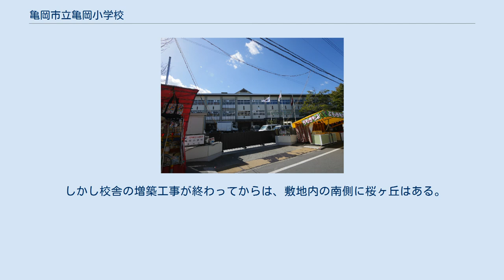亀岡市立亀岡小学校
亀岡市立亀岡小学校（かめおかしりつ かめおかしょうがっこう）は、京都府亀岡市にある公立小学校。
 前身は、組合立亀岡小学校であった。
市政施行前亀岡市は、「京都府南桑田郡亀岡町」であった。
 亀岡市として、1955年（昭和30年）に南桑田郡内の16カ町村が合併し、市政施行特例措置法により人口30,000人超えで市政に移行した。
この時期に「亀岡市」が誕生し、同期に「亀岡市立亀岡小学校」と改称した。
 亀岡小学校の所在地は亀岡市内丸町であり、「内丸」の名のとおり、旧亀山城内（「旧亀山城」は、本能寺の変の勃発時代には、明智光秀の居城であり「亀山城（亀山）」と呼称される。
1869年（明治2年）に三重県の「亀山」と混同される恐れがあるため、「亀岡」と改称され現在に至っている）の一角に位置し、「亀岡市立亀岡小学校」の近傍には「亀岡市立亀岡中学校」ならびに「京都府立亀岡高等学校」が所在する。
 長年、亀岡市内最大の小学校であり、1000人を超える生徒が通っていたが、校区内の人口の高齢化と少子化により生徒数は現在、ピーク時の半分以下である。
又、市内中心部であり旧亀岡町地域（通称：旧町）に存在するため長年、亀岡市内の初等教育の中心的存在であり障害児学級や、聴覚や言語に障害を持つ生徒の為の施設が併設されている。
 亀岡小学校の運動場の南側一帯に「桜ヶ丘」と称する小高い丘があり、児童生徒の恰好の遊び場でもあったが、校舎の増築工事等のため取り壊され、その面影は今はない。
 しかし校舎の増築工事が終わってからは、敷地内の南側に桜ヶ丘はある。